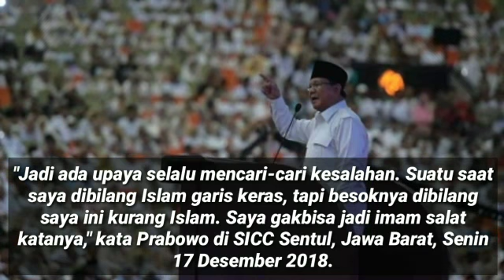PRABOWO MENGAKU TAK PANTAS JADI IMAM SHOLAT; PILPRES 2019; JOKOWI; SANDIAGA; MA'RUF AMIN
VIVA - Calon Presiden Nomor Urut 02, Prabowo Subianto mengatakan, dalam perjuangannya maju menjadi capres, banyak isu negatif yang diarahkan kepadanya. Mulai dari tuduhan bahwa dia adalah zionis, sampai ia dituduh sebagai Islam garis keras.

"Jadi ada upaya selalu mencari-cari kesalahan. Suatu saat saya dibilang Islam garis keras, tapi besoknya dibilang saya ini kurang Islam. Saya gak bisa jadi imam salat katanya," kata Prabowo di SICC Sentul, Jawa Barat, Senin 17 Desember 2018.

TERPOPULER
article
Prabowo Sebut Indonesia akan Punah, Ma'ruf: Memang Hewan Purba?
article
Wiranto Tantang Prabowo Taruhan Rumah
article
Anies Dilaporkan ke Bawaslu, Ini Tanggapan Gerindra
article
SBY Tak Sependapat dengan Wiranto Soal Perusakan Atribut Demokrat
article
SBY Yakin Jokowi Tak Terlibat Perusakan Baliho Partai Demokrat
Prabowo mengatakan, selama ini dia memang tidak mau jadi imam karena merasa tidak pantas memimpin salat. Sebab, banyak orang yang lebih ahli dan lebih tinggi ilmu agamanya ketimbang dia.

"Ya saya merasa tahu diri. Betul? Yang jadi imam ya harus orang yang lebih tinggi ilmunya. Betul? Saya tidak takut mengakui bahwa saya merasa tidak pantas saya menjadi imam salat," kata Prabowo.

BACA JUGA
article
DPR Minta KPU Lakukan Terobosan Soal Kotak Suara
Prabowo mengaku tidak ingin bersandiwara dan membohongi rakyat. Untuk urusan agama, dia lebih memilih menyerahkan kepada ahlinya dan itu dianggapnya adalah lebih baik dari pada berpura-pura di depan rakyat.

"Lebih baik saya ikuti orang yang lebih tinggi ilmunya dari saya. Untuk apa saya bohong, untuk apa saya berpura-pura kepada kalian," ujarnya.

Sebelumnya diberitakan, mantan politikus Partai Gerindra, La Nyalla Matalitti, sempat menantang Prabowo untuk membaca bacaan salat dan menjadi imam salat. Tantangan tersebut menurut La Nyalla, untuk menunjukkan seberapa jauh ilmu agama Prabowo dibandingkan Jokowi. (mus)